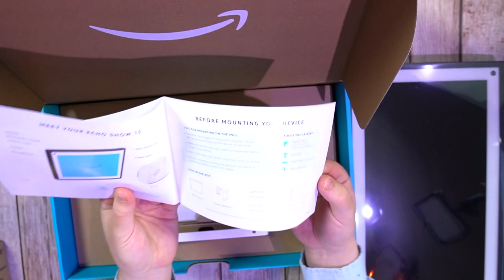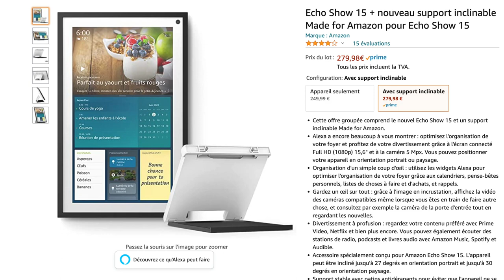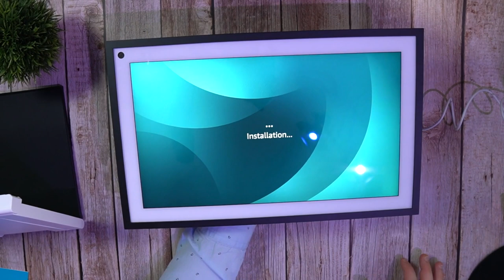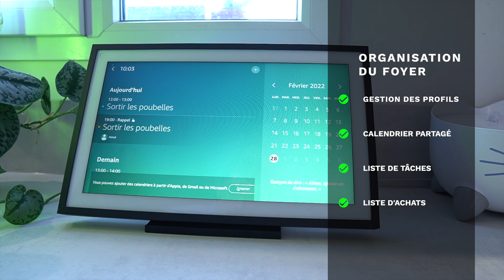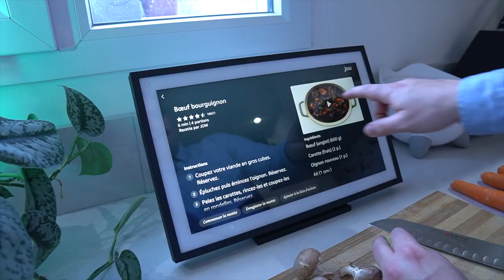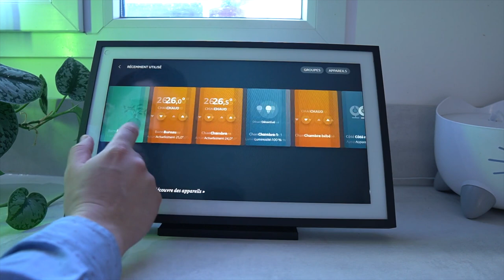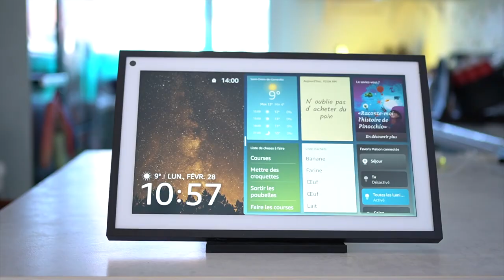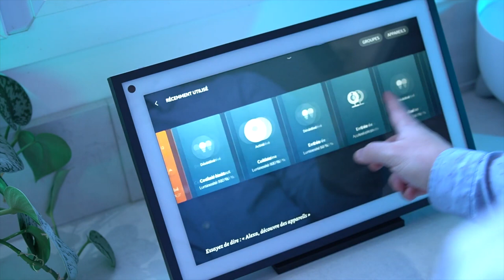Le meilleur produit HighTech pour sa maison - Echo Show 15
Le meilleure produit HighTech pour sa maison: Test complet sur l'Echo Show 15 d'Alexa c'est parfait pour mieux s'organiser.